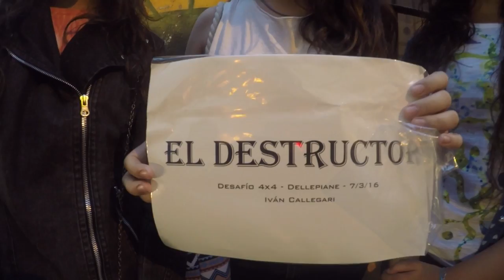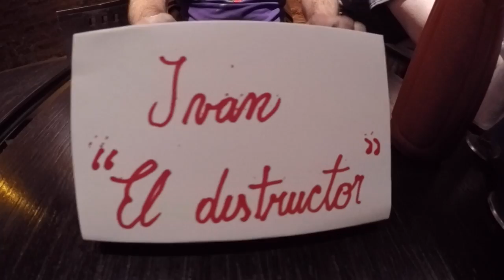Burger Kid Especial! Burger Challenge 4x4 en Dellepiane Bar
La hamburguesa mas grande que vi en vivo en mi vida, fue deglutida en 6 minutos delante mio.